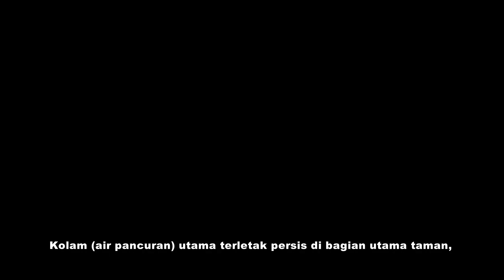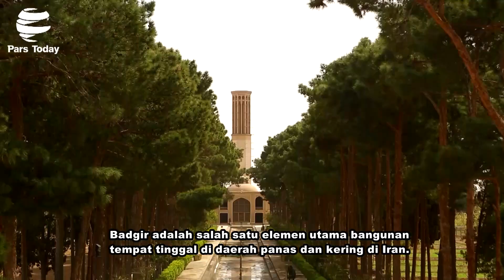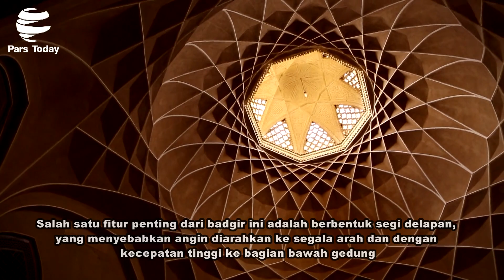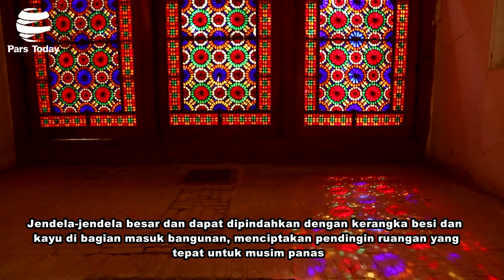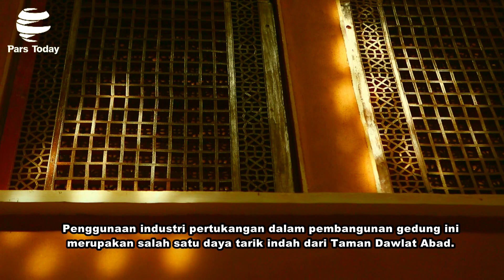Dawlat Abad, Mahakarya Arsitektur Kuno Iran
Dawlat Abad

Taman Dawlat Abad (Daulat Abad) terletak di kota Yazd, Republik Islam Iran yang dianggap sebagai kota tanah liat pertama dan kota bersejarah kedua di dunia.

Taman ini dibangun pada tahun 1160 H dan pada masa Muhammad Taqi Khan Bafqi yang dikenal sebagai Khan Agung. Taman ini adalah salah satu dari 9 taman Iran yang terdaftar di UNESCO.

Kolam (air pancuran) utama terletak persis di bagian utama taman dan dimensinya sesuai dengan ketinggian badgir (menara penangkap/penahan angin) gedung ini, sehingga bayangan dan gambar bangunan terlihat di air kolam.

Badgir adalah salah satu elemen utama bangunan tempat tinggal di daerah panas dan kering di Iran. Taman Dawlat Abad terkenal memiliki badgir tertinggi di Iran.

Mahakarya arsitektur ini tingginya sekitar 33 meter. Adanya tanaman-tanaman yang hijau, pohon cypress dan pinus yang tinggi menjadi penghias taman ini.

Gedung delapan bagian yang juga disebut sebagai rumah badgir sebenarnya adalah paviliun utama taman yang terletak di ujung poros utama taman. Gedung delapan bagian memiliki tiga ruangan (kamar) besar dan kolam marmer.

Salah satu fitur penting dari badgir ini adalah berbentuk segi delapan, yang menyebabkan angin diarahkan ke segala arah dan dengan kecepatan tinggi ke bagian bawah gedung.

Sebuah kolam dibangun di bawah badgir, di mana udara sejuk mengalir di dalam gedung saat angin bertiup dan menyentuh permukaan air.

Pintu masuk bangunan dihiasi dengan kaca warna-warni dan desain yang indah. Saat matahari bersinar dan air di kolam penuh, gambar bangunan terlihat di dalam air.

Pantulan cahaya di jendela dan kaca berwarna dengan desain ramping dan geometris yang merupakan peninggalan arsitektur Iran kuno sangat menarik perhatian.

Jendela-jendela besar dan dapat dipindahkan dengan kerangka besi dan kayu di bagian masuk bangunan, menciptakan pendingin ruangan yang tepat untuk musim panas.

Atap berwarna terang tidak menyerap sinar matahari. Oleh karena itu, cocok untuk cuaca kering di kota Yazd.

Bata adalah salah satu bahan bangunan utama di Yazd. Sebenarnya, batu bata ini digunakan pada desain bagian eksterior, atap tangga dan tanah untuk melindungi rumah dari sinar matahari dan badai.

Bangunan ini terkenal dengan struktur internal dan oktagonalnya. Juga, benteng-benteng berbentuk kubah di dalam gedung menambah keindahan bangunan.

Penggunaan industri pertukangan dalam pembangunan gedung ini merupakan salah satu daya tarik indah dari Taman Dawlat Abad.

Taman Dawlat Abad dianggap sebagai salah satu taman terindah pada periode Zandiyeh dan Qajar, dan dianggap sebagai salah satu mahakarya arsitektur di Iran. (RA)